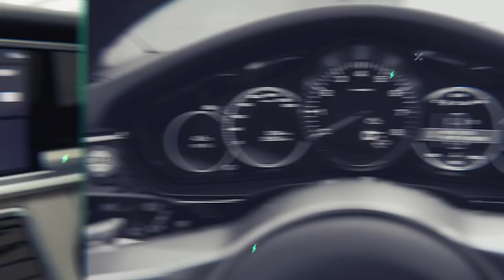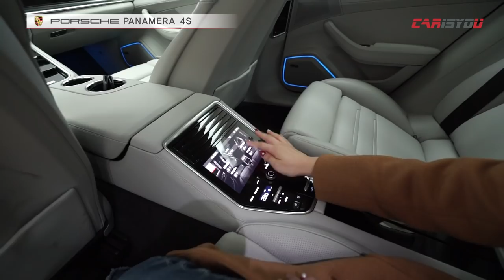카이즈유 - 포르쉐 파나메라 4S 시승기(외관, 실내 리뷰)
[카이즈유]

이번 영상에서 만나보실 차량은 2017 포르쉐 파나메라 4S입니다.

완전변경을 거친 새로운 파나메라 4S는 매력적인 디자인과 뛰어난 성능으로

기존보다 완성도가 높아졌습니다.

모든 것이 새로워진 포르쉐 파나메라 4S 카이즈유와 함께 만나보시죠 :)